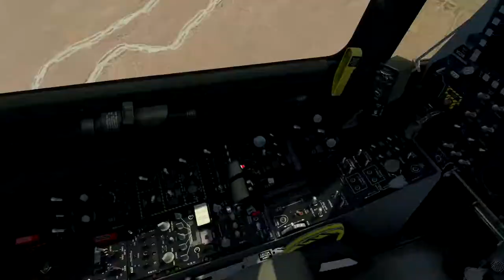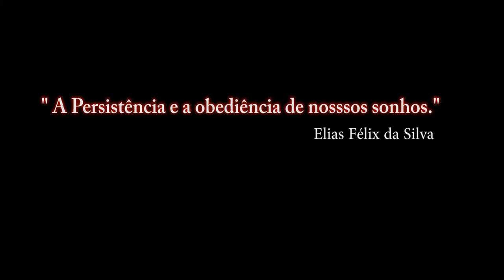DCS:WORD_Simulador de Voo de Combate Para Iniciantes_44º_PT-BR